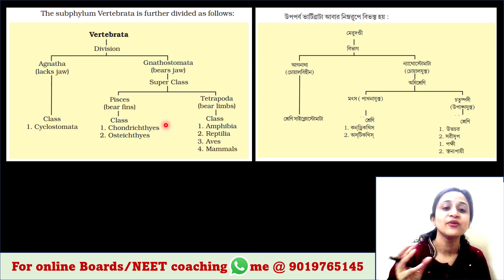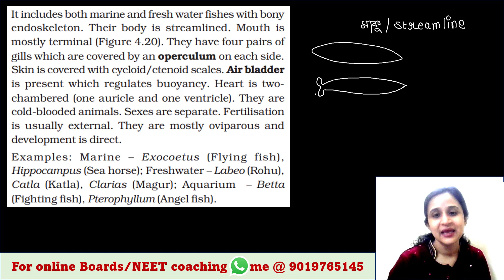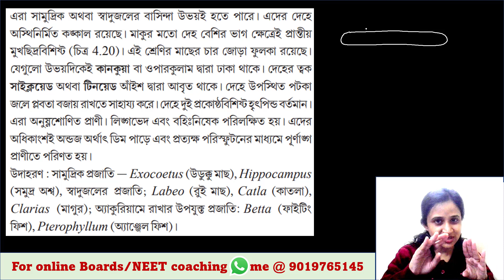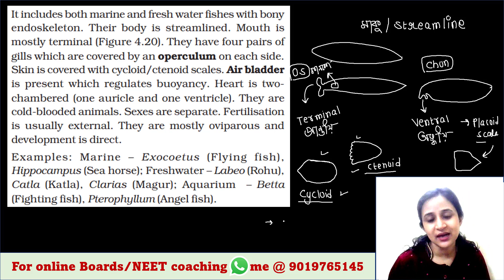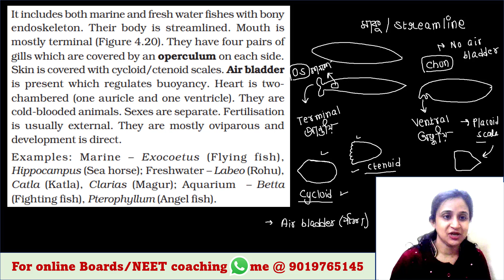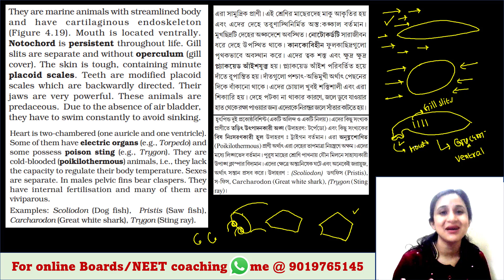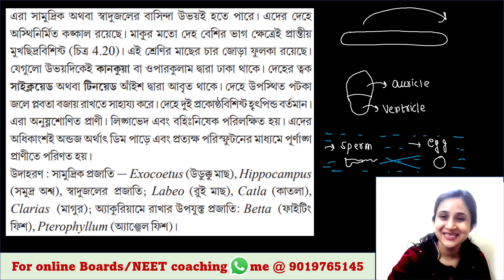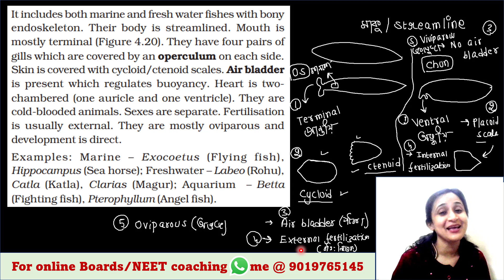Osteichthyes | Bengali (Bangla) video